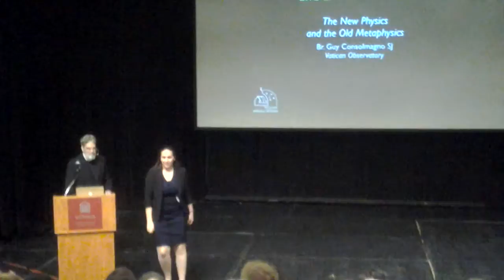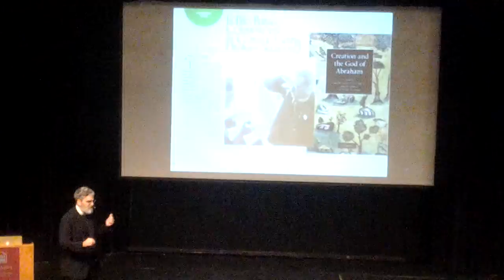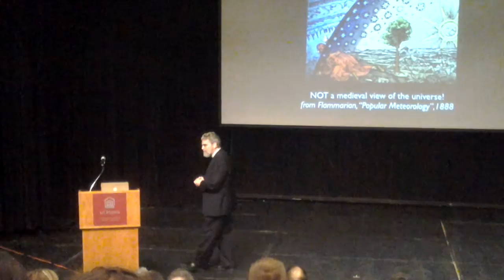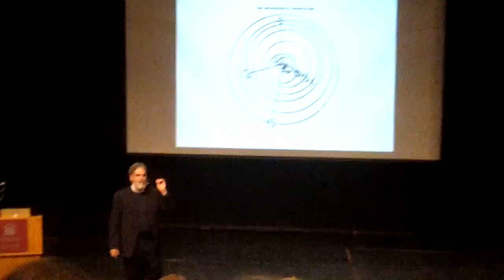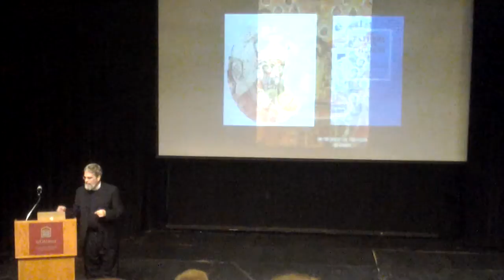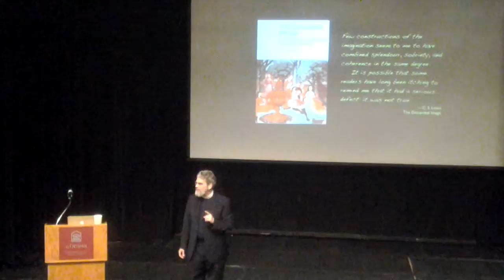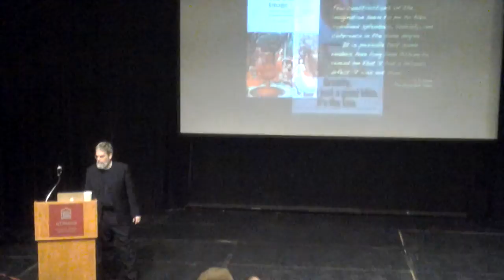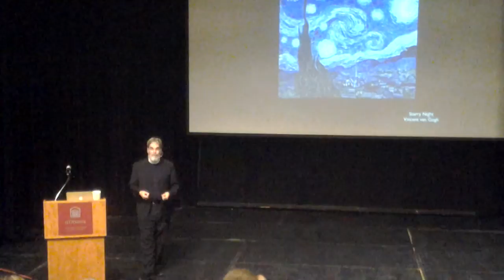Guy Consolmagno: Big Bang Cosmology and Divine Creation (1 of 2)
Big Bang Cosmology and Divine Creation: The New Physics and the Old Metaphysics (Part 1)

A lecture by Brother Guy Consolmagno, Director of the Vatican Observatory. This talk explores the outline and history of our current cosmological thinking, and how it both challenges and expands our traditional metaphysics.